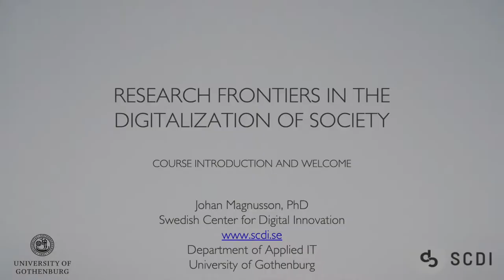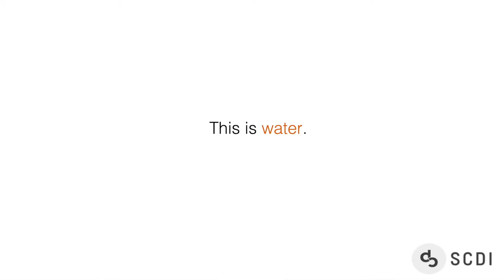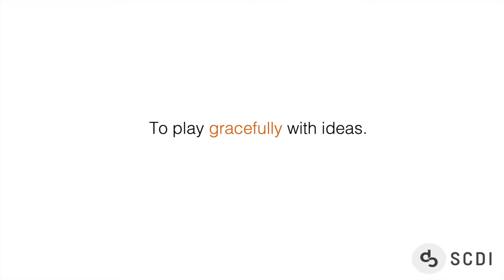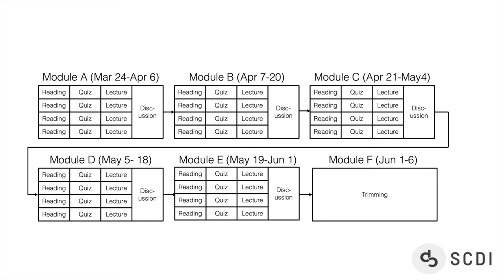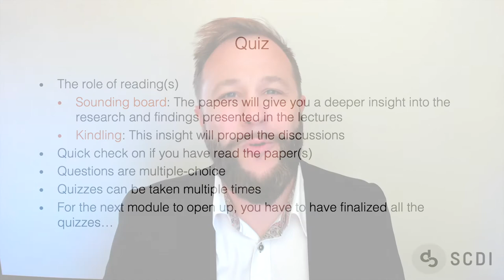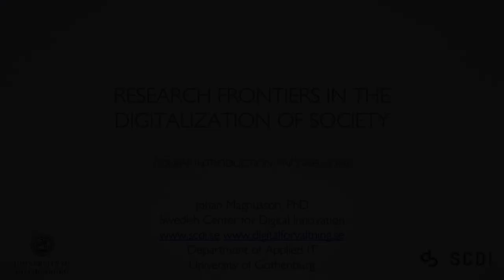TIG140 Introduction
Lecture introducing the course "Research Frontiers in the Digitalization of Society".